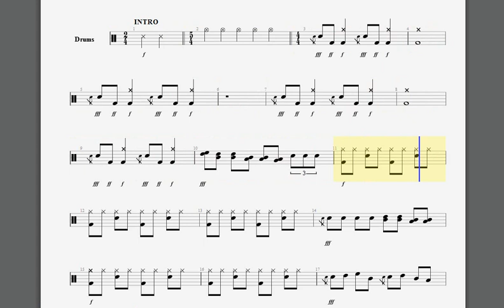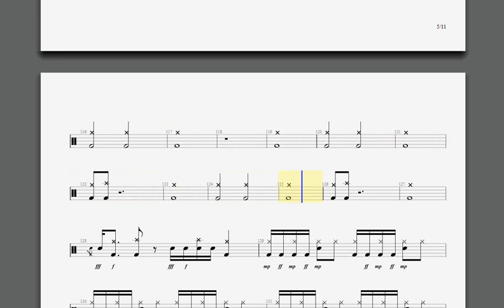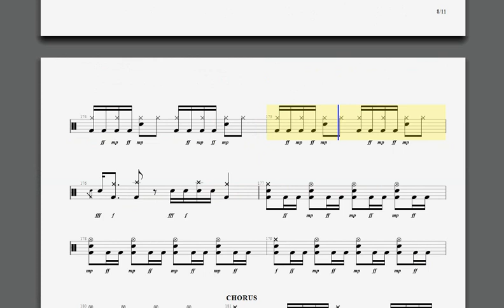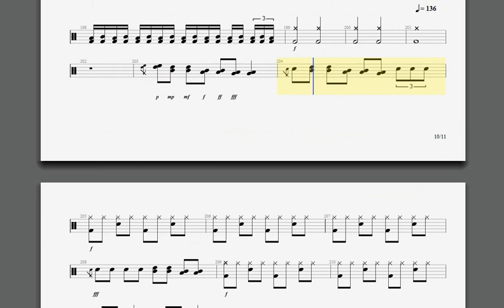Leper Messiah drum tabulature